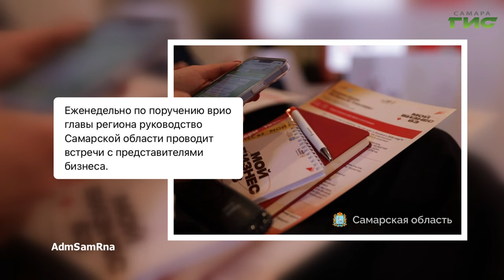О чем пишут в самарских Telegram-каналах